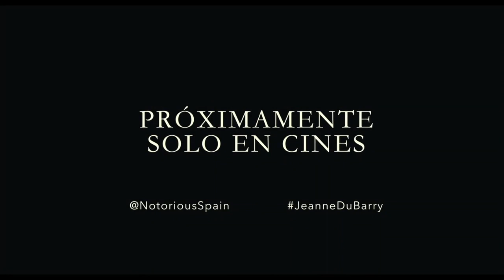JEANNE DU BARRY | tráiler oficial (2023)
29 de septiembre de 2023 en cines / 1h 57min / Drama, Histórico, Romántico
Dirigida por Maïwenn
Guion Maïwenn, Teddy Lussi-Modeste
Reparto Maïwenn, Johnny Depp, Benjamin Lavernhe

SINOPSIS
La protagonista de la película Jeanne du Barry (Maïwenn) no ha tenido nunca una vida sencilla ni apacible, ya que es un joven de clase trabajadora en la Francia de los cortesanos y la riqueza. Pero esto no frenará a Jeanne, quien utilizará sus encantos y su enorme inteligencia para escalar poco a poco en la escala de la sociedad del momento. Por ello, acabará convirtiéndose en la cortesana favorita del rey Luis XV, quien desconoce quien es ella, pero que disfruta mucho de su compañía. Rápidamente los dos se enamoraran perdidamente y el rey la invitará a mudarse a Versalles, lo que escandalizará a toda la corte.